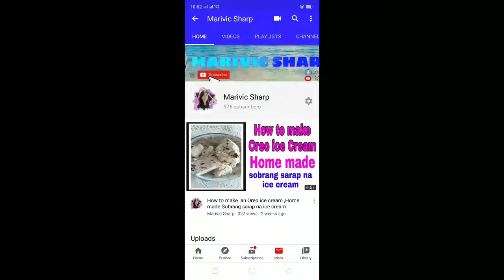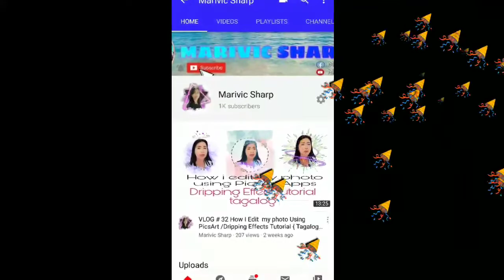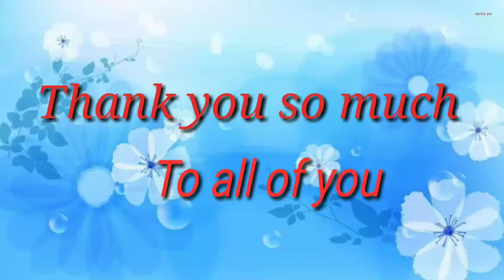VLOG #42 Happy 1000 subscribers .Thank you so much .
Thank you to  supporting my channel